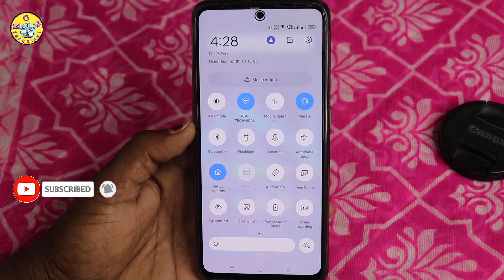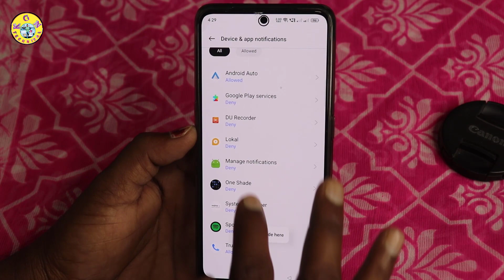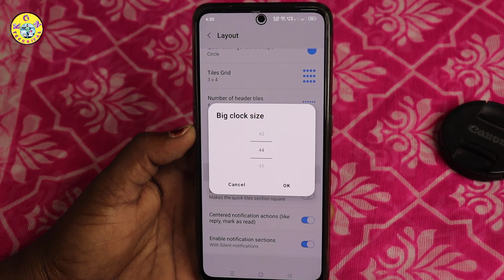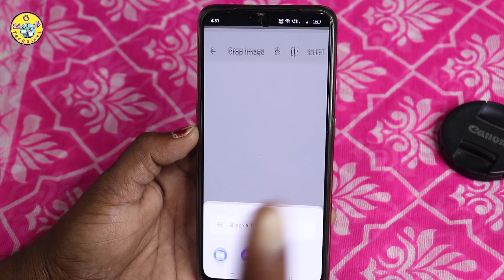అబ్బా..సూపర్ Android ట్రిక్ How to Apply Photo In Notification Panel In Any Android Devices?? Telugu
KGN TECHNICAL